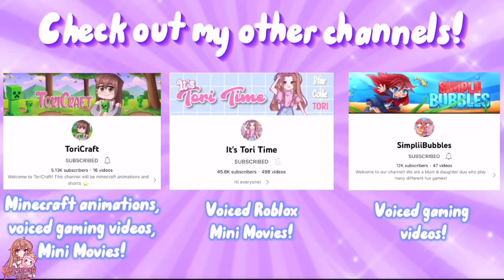What If Roblox Picked Our Avatar 😳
»» -　★ Open Me ★　 -««

~♡Video Title♡~
➪ If Roblox Picked Our Avatar 😳

 ~♡FAQ♡~
ꕥEditing software: Kinemaster Pro
ꕥScreen Recorder: Generic Apple one
ꕥCan you friend me?: Unfortunately I can’t as it wouldn’t be fair on others.
ꕥGame I record in: Royale High (Roblox)

~♡~Socials~♡~
Roblox - ItsToriTimeYT
My 2nd Channel - Its Tori Time

~♡~Tags~♡~
POV
Free roblox items
Free avatar accessories
Free hair roblox
Avatar challenge
Tiktok hack
Aniyah
Oders
Roblox daters
Beluga Roblox
Adopt me
Brookhaven
Royale high
Funny skits
Roblox edit
Skit
Robux